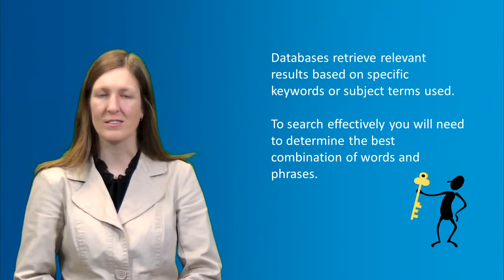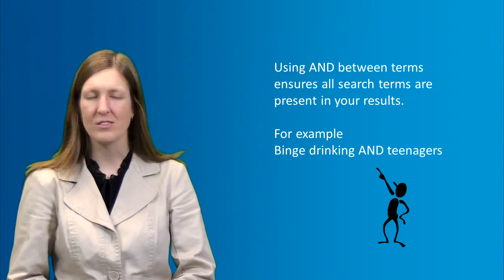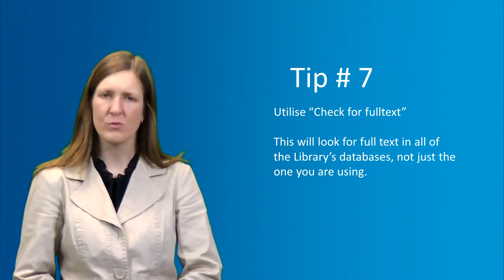Quick tips on database searching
Tips for using library databases more effectively.

Acknowledgement:

Grateful acknowledgement to Vanessa Garofalo and "From the Memoirs of a Modern Librarian" for their episode "Quick Tips & Shortcuts for Database Searching" which was the model for this clip.